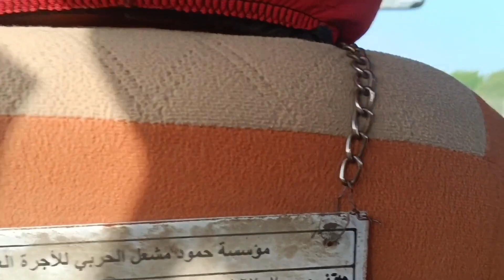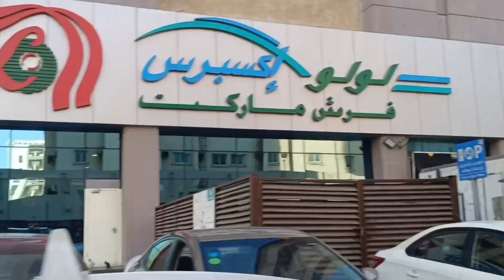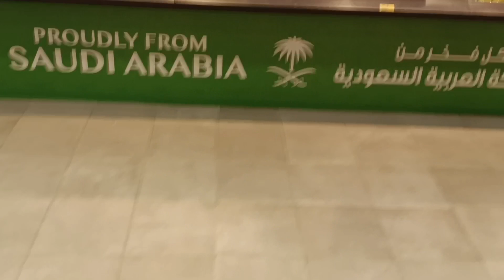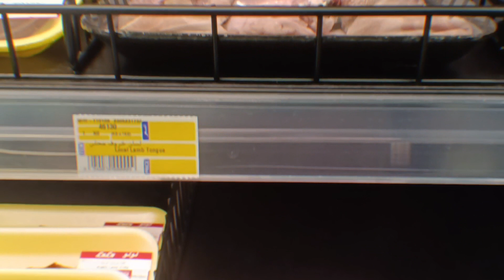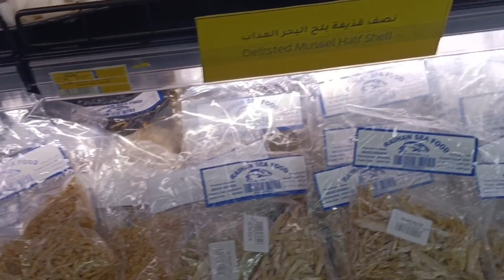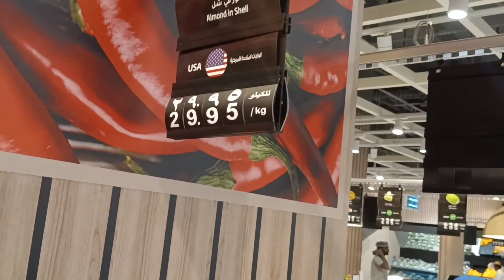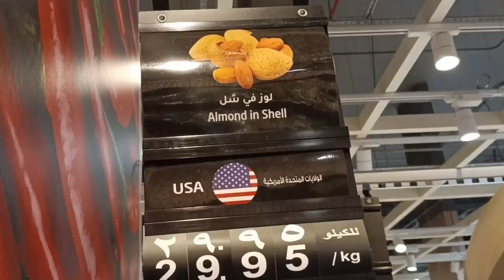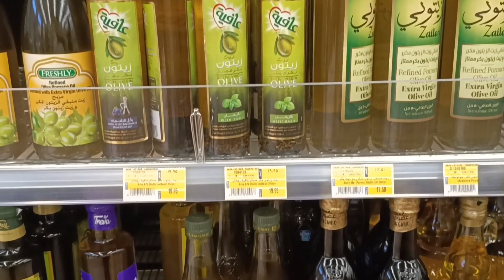| THE WORLD'S TALLEST FOUNTAIN ⛲|نافورة الملك فهد , |विश्व का सबसे ऊंचा फव्वारा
विश्व का सबसे ऊंचा फव्वारा